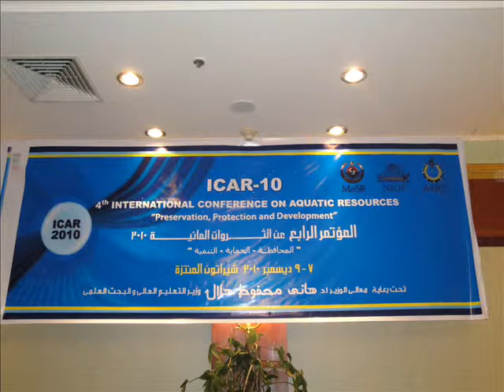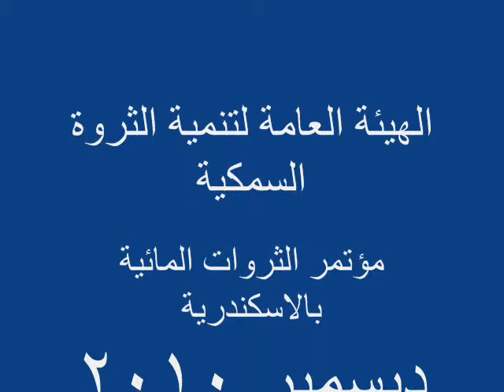مؤتمر الثروات المائية بالاسكندرية